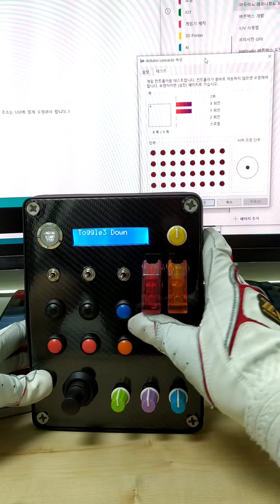버튼박스 ButtonBox DIY